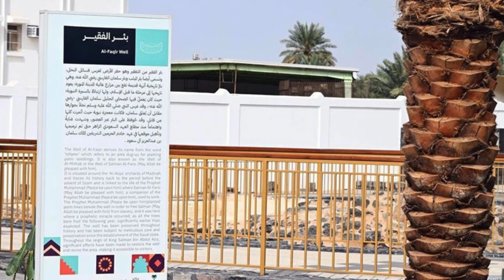نبی کریم ﷺ کے زمانے کا تاریخی کنواں کھول دیا گیا | Historical Water Well | Madina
A 14-century-old well in the holy city of Madina, Saudi Arabia, was re-opened to visitors after development and decoration. This well is known as Al-Faqir in the present day.